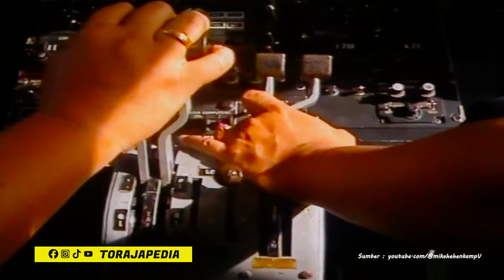UJUNG PANDANG (1993) | Makassar Tempo Dulu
Sebuah video dari tahun 1993 yang mendokumentasikan bandara lama di mandai, pantai Losari dan tempat pelelangan Ikan di kota Makassar.